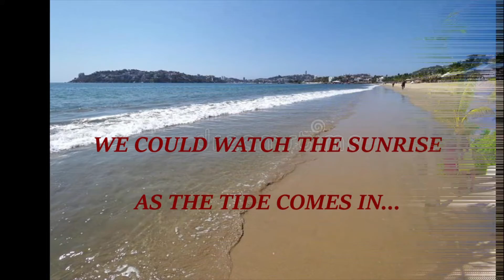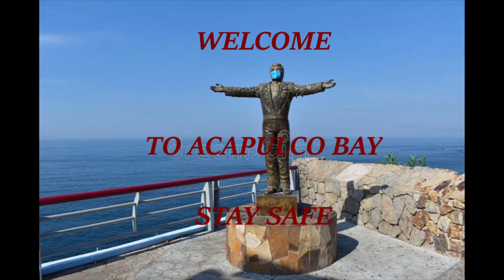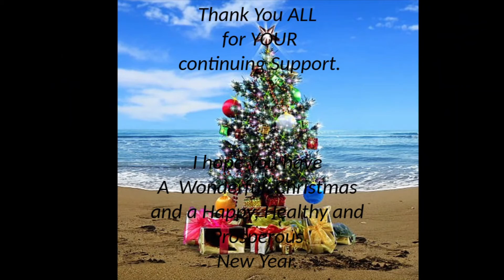CHRISTMAS IN ACAPULCO BAY VIDEO AUDIO REMIX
I managed to get the recorded Audio on to this Video I had made earlier, I hope you enjoy it.